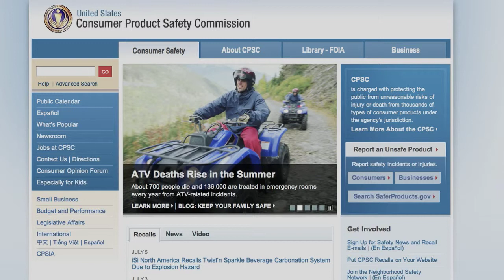Brainetics Reviews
The Brainetic product has received a multitude of positive reviews and achieved the Parents' Choice Gold Award in 2008. This product is often implemented by families that home school their children, but it is becoming more main stream in the traditional academic setting and after school programs as well.